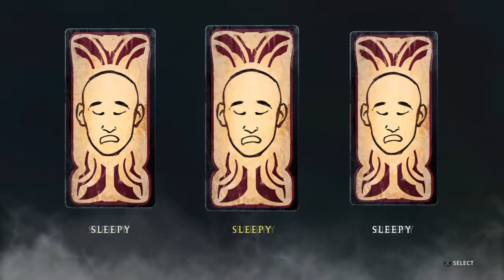Warframe: chain of Harrow part 3